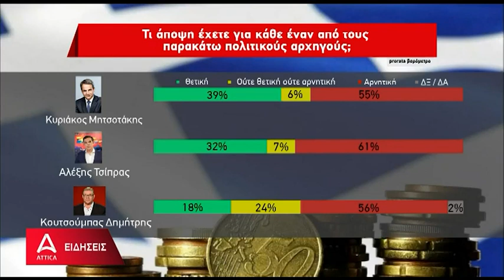Δημοσκόπηση PRORATA: Η άποψη των πολιτών για τους πολιτικούς αρχηγούς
Μεγάλη πτώση στη δημοτικότητά του βλέπει ο Νίκος Ανδρουλάκης σύμφωνα με τη δημοσκόπηση της PRORATA για το Attica.